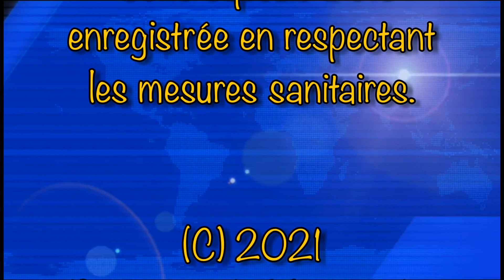45 - Entrevue avec M. Bob Cantin - 1ere partie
Cette capsule vous présente M. Bob Cantin, collaborateur pour les capsules "La Foi en Action" des Paroisses de Mascouche.  Dans cette première partie de l'entrevue, il nous parle de sa famille, de sa jeunesse, de son attrait pour les sports et de ce qui l'a amené à choisir de devenir enseignant, métier qu'il a exercé toute sa vie.

Musique générique
Titre:  Atlantis
Auteur: Scandinavianz

Si vous souhaitez faire un don pour nos églises, visitez notre site internet